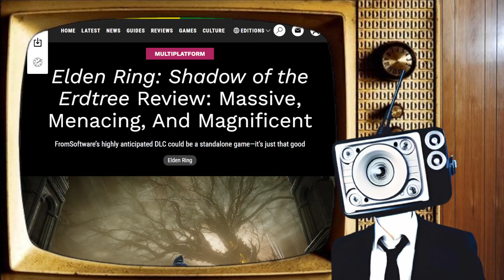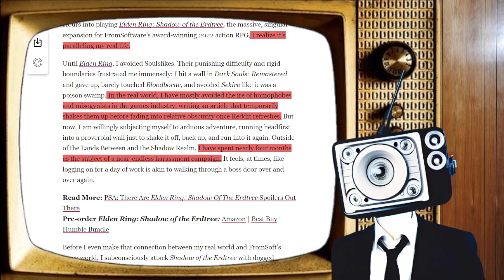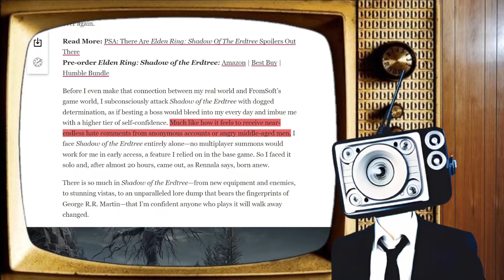Kotaku Senior Editor Compares Elden Ring Expansion To Her Own Personal Struggles